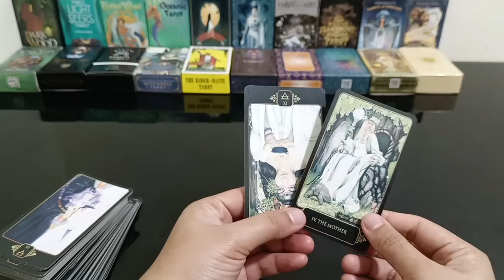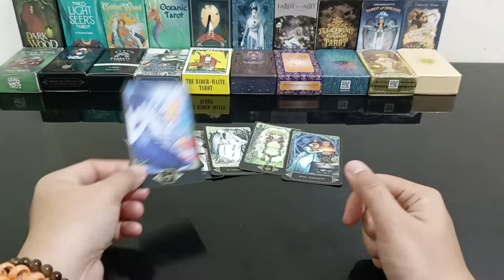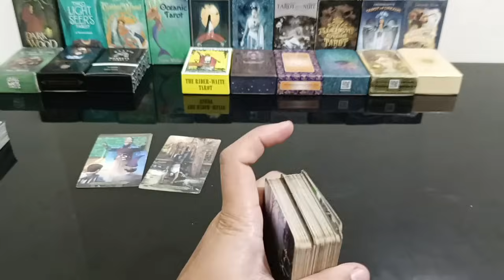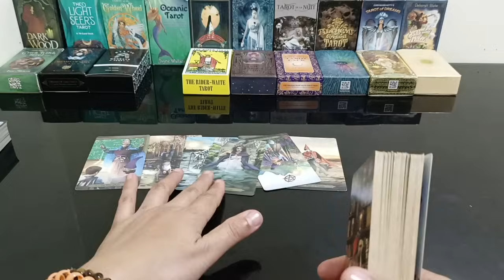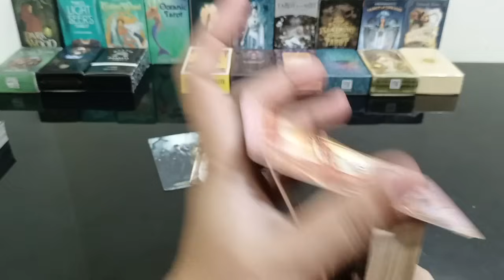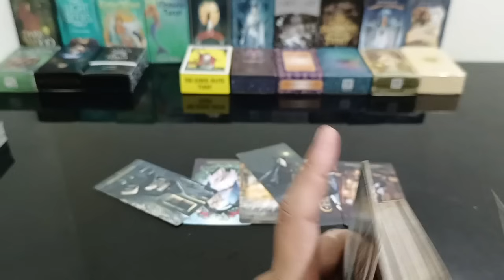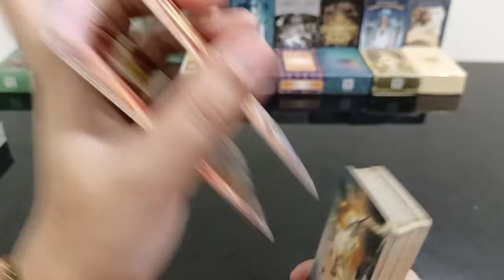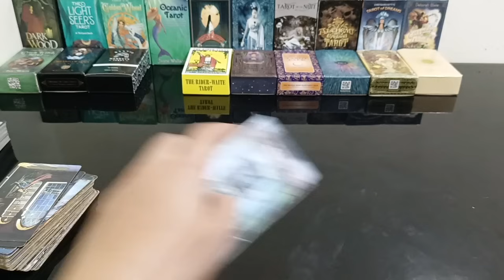itong person mo patay na patay sa subrang inlove sayo.matindi magselos takot kasi...